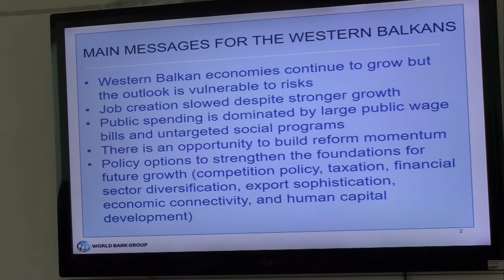Презентација на Економски извештај на Светска банка на Економскиот факултет